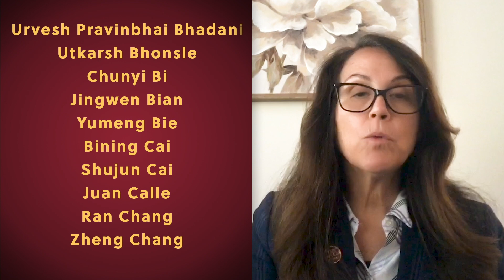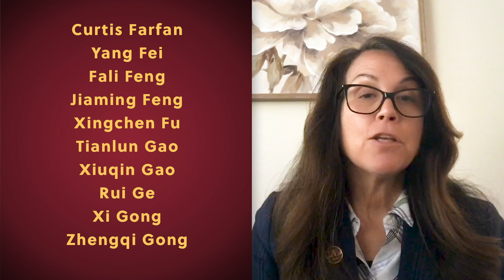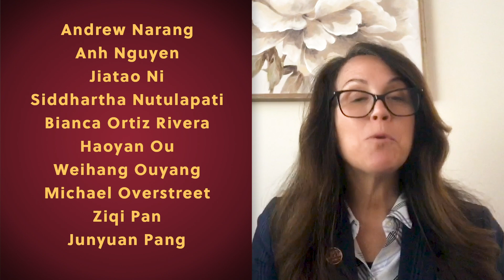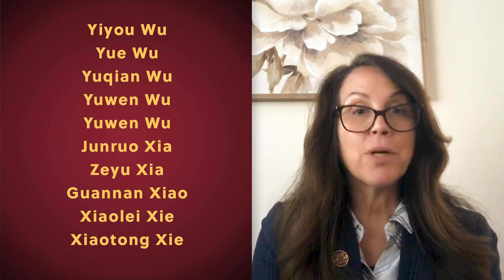Dean Rapaccioli's Message to Gabelli Leadership Certificate Recipients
Gabelli School of Business Dean Donna Rapaccioli extends her well wishes and a greeting for the Class of 2020 Gabelli Leadership Certificate recipients. Congratulations to all members of Fordham's Class of 2020!